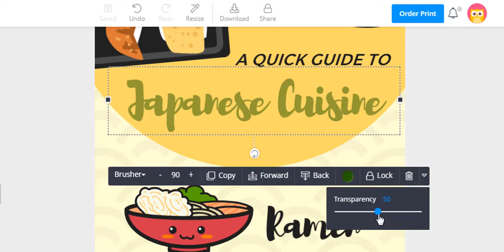DesignBold - Online Graphic Design Tool | How to format your text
In this video, we will show you how to format your text in your design
Step 1: Choose a text box.
Step 2: Click on the arrow button on the right side of the option bar
Step 3: Select a format.